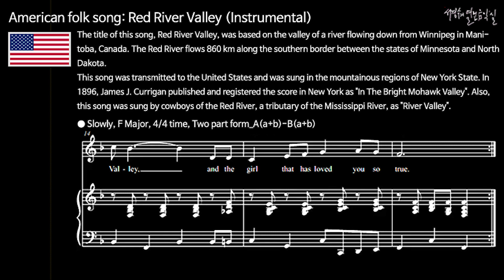북미 전통 민요: '홍하의 골짜기 (Red River Valley )' - (Instrumental)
American folk song: Red River Valley (Instrumental)

The title of this song, Red River Valley, was based on the valley of a river flowing down from Winnipeg in Manitoba, Canada. The Red River flows 860 km along the southern border between the states of Minnesota and North Dakota.
This song was transmitted to the United States and was sung in the mountainous regions of New York State. In 1896, James J. Currigan published and registered the score in New York as "In The Bright Mohawk Valley". Also, this song was sung by cowboys of the Red River, a tributary of the Mississippi River, as "River Valley".
The 'Red River', which is 2100 km (about 5,250 li) in length, is also called the 'Old River', and joins the 'Black River' in the east.
이 노래의 곡명인 홍하의 골짜기(Red River Valley)는 캐나다의 매니토바주(Manitoba)에 있는 위니펙(Winnipeg)에서 흘러내리는 강의 골짜기를 주제로 하였다. ​레드 리버는 남쪽으로 미국의 미네소타(Minnesota)와 노스다코타(North Dakota)의 주 경계를 타고 길이 860km를 흐른다.
이 노래가 미국으로 전해져서 뉴욕주의 산간지역에서 불리워지던 것을 1896년에 제임스 J. 커리건에 의해서 "In The Bright Mohawk Valley"로 뉴욕에서 악보를 출판 등록하였다. 또 이 노래는 미시시피강의 지류인 레드 리버 유역의 카우보이들은 "River Valley"로 고쳐 불렀다.
​길이 2100km(약5천250리)가 되는 ‘레드 리버’는 ‘올드 리버’라고도 부르는데 동쪽에서 ‘블랙 리버’와 합류한다.

● Slowly, F Major, 4/4 time, Two part form_A(a+b)-B(a+b)

From this valley they say you are going
We shall miss your bright eyes and sweet smile
For they say you are taking the sunshine
That has brightened our pathway a while

Come and sit by my side if you love me
Do not hasten to bid me adieu
Just rememb er the Red River Valley
And the cowgirl who loves you so true

For along timemy dear I've been waiting
For the sweet words you never would say
Now, alas, all my fond hopes have vanished
For they say you are going away

Just remember the Red River Valley

당신이 이 골짜기를 떠난다는 말을 들었어요
당신의 반짝이는 눈과 다정한 미소가 그리울 거에요
사람들은 당신이 떠나는건 길을 환하게 비추던
그 햇빛이 사라지는 거라고 말하죠

이리와서 내 곁에 앉아 보세요
날 사랑한다면 작별인사를 서두르지 마세요
부디 이 홍하의 골짜기를 잊지마세요
당신을 진정 사랑했던 이 여인을 잊지마세요

난 오랫동안 기다려 왔어요
당신이 들려 줄 다정한 말들을 기다렸죠
아, 이젠, 모든 희망들이 사라졌어요
당신이 멀리 떠날거라고 말들하죠